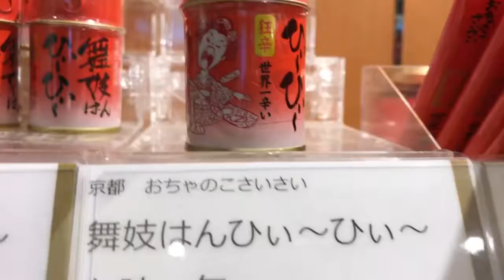【予祝Academia×TOP BUZZ塾】きっかけはトップバズ★自由な時間とお金を手に入れてやりたい事をやる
下さい。